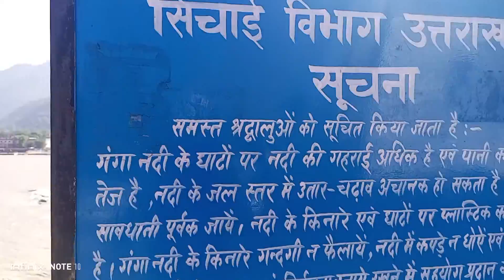ganga river root rishikesh